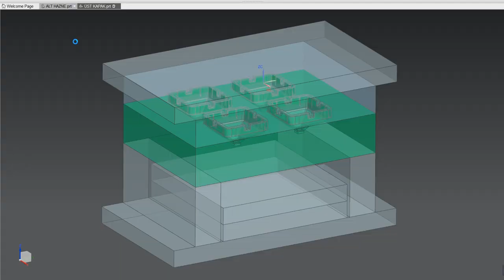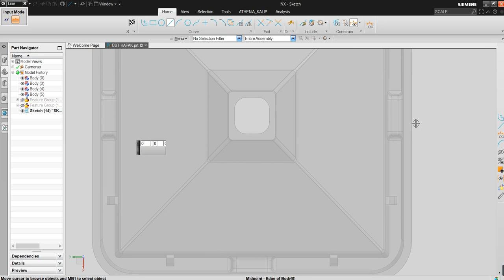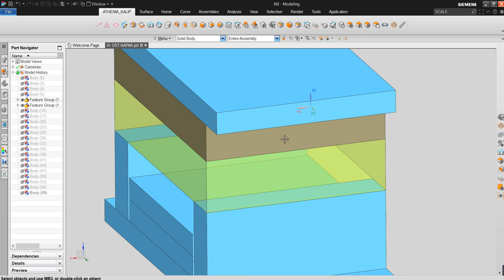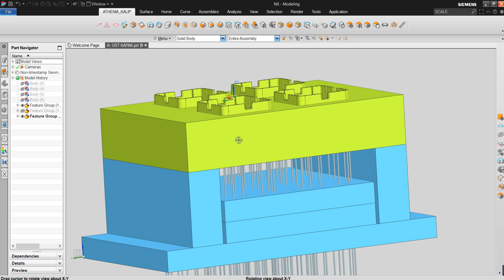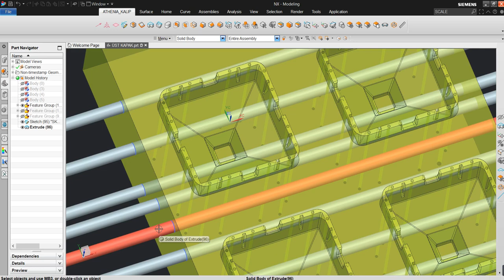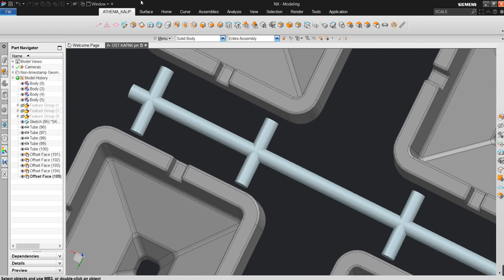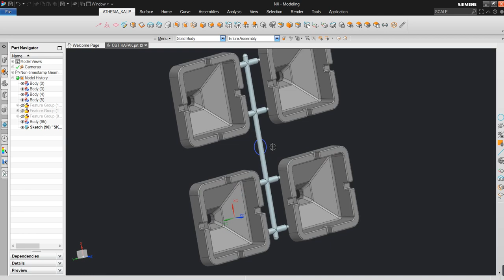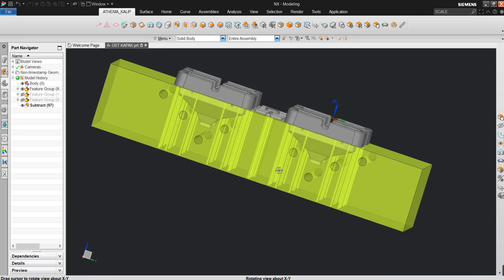10 İŞ PARÇASINDA İTİCİ VE SOĞUTMA SİSTEMİNİN YERLEŞTİRİLMESİ